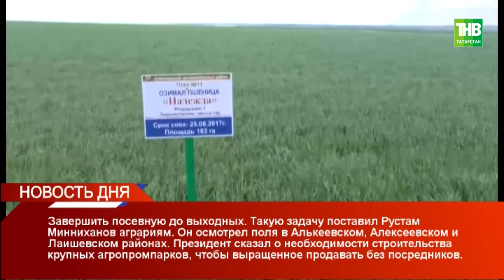Новость дня 21/05/18 #2 ТНВ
Координаты:
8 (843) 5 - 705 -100